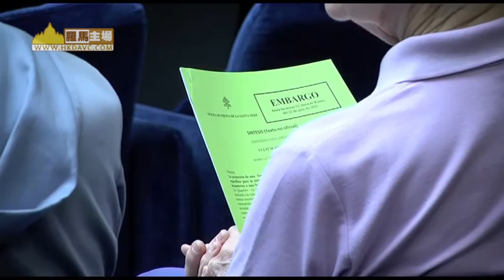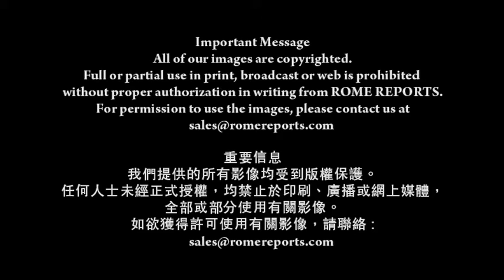不應為修院存亡 「招攬」海外修女